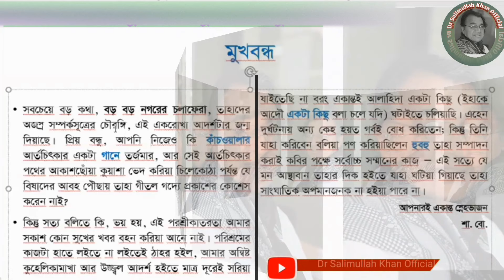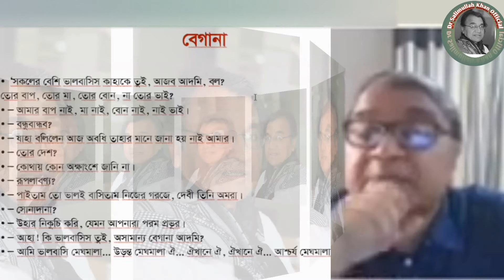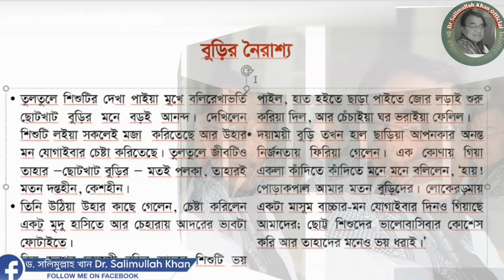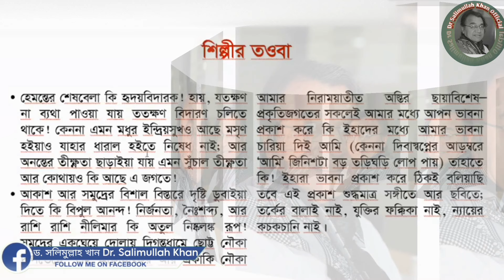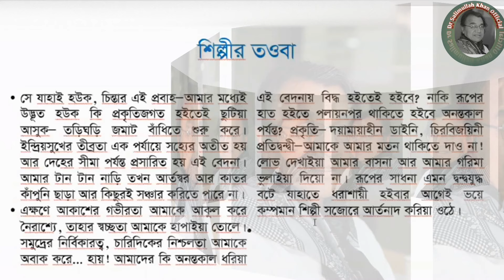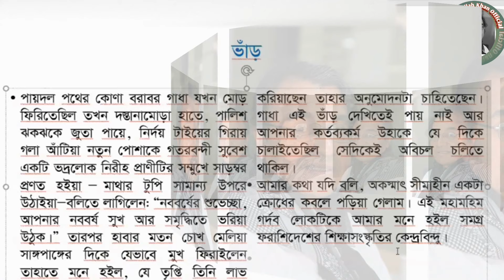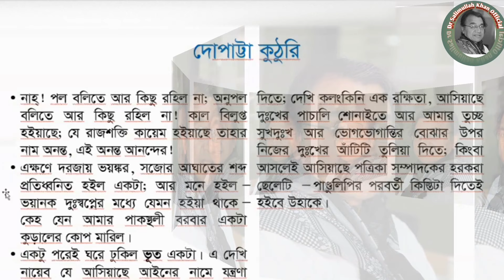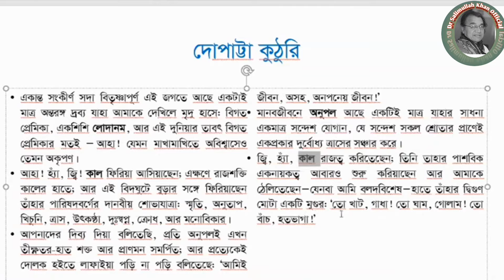বুদ্ধদেব বসুর অনুবাদের সমালোচনা।২০.০৩.২০২১।শার্ল বোদলেয়ার এর লেখা।Dr. Salimullah Khan.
বুদ্ধদেব বসু (৩০ নভেম্বর ১৯০৮ - ১৮ মার্চ ১৯৭৪) একজন বাঙালি কবি, প্রাবন্ধিক, নাট্যকার, গল্পকার, অনুবাদক, সম্পাদক ও সাহিত্য-সমালোচক ছিলেন। বিংশ শতাব্দীর বিশ ও ত্রিশের দশকের নতুন কাব্যরীতির সূচনাকারী অন্যতম কবি হিসেবে তিনি সমাদৃত। তবে সাহিত্য সমালোচনা ও কবিতা পত্রিকার প্রকাশ ও সম্পাদনার জন্য তিনি বিশেষভাবে সম্মাননীয়।

অল্প বয়স থেকেই কবিতা রচনাসহ নিজের নাট্যদল গঠনে ভূমিকা রাখেন। তিনি প্রগতি ও কল্লোল নামে দু'টি পত্রিকায় লেখালেখিতে যুক্ত ছিলেন। রবীন্দ্রনাথ ঠাকুরের জীবদ্দশাতে রবীন্দ্রনাথের প্রভাবের বাইরে এসে যারা লেখালেখি করেছেন তিনি তাদের মধ্যে অন্যতম। ইংরেজি ভাষায় কবিতা, গল্প, প্রবন্ধাদি রচনা করে তিনি ইংল্যান্ড ও আমেরিকায়ও প্রশংসা অর্জন করেছিলেন।

 বাংলা গদ্যরীতিতে ইংরেজি বাক্য গঠনের ভঙ্গি গ্রথিত করে বাংলা ভাষাকে অধিকতর সাবলীলতা দান করেন তিনি।

বুদ্ধদেব বসু সম্পর্কে মন্তব্য করতে গিয়ে জগদীশ ভট্টাচার্য বলেছেন,

আধুনিক বাংলা-সাহিত্যের যে অধ্যায়কে বলা হয় 'কল্লোল যুগ' সেই অধ্যায়ের তরুণতম প্রতিনিধি ছিলেন বুদ্ধদেব বসু। ১৩৩০ বঙ্গাব্দে যখন 'কল্লোল' প্রকাশিত হয় তখন বুদ্ধদেবের বয়স মাত্র পনেরো। কলকাতায় কল্লোল (১৩৩০) এবং কালিকলমে'র (১৩১৩) মতো ঢাকায় 'প্রগতি' ছিল সে যুগের আধুনিকতার মুখ্য বার্তাবহ। গ্রন্থকার হিসেবে বুদ্ধদেবের জীবনে ১৯৩০ সালটি বিশেষ উল্লেখযোগ্য। এই বৎসরেই তাঁর বন্দীর বন্দনা (কাব্য), সাড়া (উপন্যাস), অভিনয় নয় (ছোট গল্প-সঙ্কলন) প্রকাশিত হয়। তখন তিনি সবেমাত্র একুশ বৎসর অতিক্রম করেছেন।

সাহিত্যে অবদান

ছাত্রজীবনে ঢাকায় তিনি যে নিরীক্ষা শুরু করেন প্রৌঢ় বয়সেও সেই নিরীক্ষার শক্তি তার মধ্যে প্রত্যক্ষ করা যায়। তার প্রথম যৌবনের সাড়া এবং প্রাক-প্রৌঢ় বয়সের তিথিডোর উপন্যাস দু'টি দুই ধরনের নিরীক্ষাধর্মী রচনা।তার চল্লিশোর্ধ্ব বয়সের রচনাগুলোর মধ্যে - গ্রিক, ল্যাটিন, সংস্কৃত নানা চিরায়ত সাহিত্যের উপমার প্রাচুর্য দেখা যায়। অতি আধুনিক উপন্যাসের গীতিকাব্যধর্মী উপন্যাস রচনা করেছিলেন বুদ্ধদেব বসু। রচনার অজস্রতা এবং অভিনব লিখনভঙ্গির দিক দিয়ে তিনি খ্যাতি লাভ করেছিলেন। তার উপন্যাসে যে ঘাত-প্রতিঘাত ও মানবিক প্রতিক্রিয়া বর্ণনা করেছেন, তাতে মনঃস্তত্ত্বের বিশ্লেষণের পরিবর্তে কাব্যোচ্ছ্বাসের প্রাধান্য বিদ্যমান। অকর্মণ্য, রডোড্রেনড্রন গুচ্ছ, যেদিন ফুটল কমল প্রভৃতি উপন্যাসে বুদ্ধদেব বসু কাব্যপ্রবণতার পরিচয় দিয়েছেন। তিথিডোর, নির্জন স্বাক্ষর, শেষ পাণ্ডুলিপি ইত্যাদি উপন্যাস নতুন জীবন-সমীক্ষা-রীতির পরিচয়বাহী।

বুদ্ধদেব বসু ছিলেন আধুনিক কবিকুলের অন্যতম পৃষ্ঠপোষক। সুকুমার সেনের ভাষায় -

তাঁর লক্ষ্য ছিল আধুনিক কবিতার স্বত্ব প্রতিষ্ঠা করা এবং 'আধুনিক' কবিতা লেখকদের পক্ষ সমর্থন করা।

সৃজনশীল সাহিত্যের সঙ্গে সমালোচনামূলক সাহিত্যে তার সাফল্য সমপর্যায়ের। তিনি বাংলা গদ্যরীতিতে ইংরেজি বাক্যগঠনের ভঙ্গি সুপ্রসিদ্ধ করেছেন।

বাংলা সাহিত্যে আধুনিকতার পত্তনে যে কয়েকজনের নাম সর্বাগ্রে স্মরণীয়, বুদ্ধদেব বসু তাদের মধ্যে অন্যতম। তাকে কল্লোল যুগ-এর অন্যতম প্রধান কাণ্ডারি হিসেবে গণ্য করা হয়। বাংলা কবিতায় আধুনিক চিন্তা-চেতনা এবং কাঠামো প্রবর্তনে তিনি গুরুত্বপূর্ণ অবদান রাখেন। ইংরেজি সাহিত্যের ছাত্র হিসেবে পশ্চিমা সাহিত্যের সঙ্গে তার সম্যক পরিচয় ছিল। ফলে ইউরোপীয় এবং মার্কিন সাহিত্যের কলা-কৌশল বাংলা সাহিত্যে প্রবর্তনে তিনি বিশেষ ভূমিকা রাখতে সক্ষম হয়েছিলেন। কলকাতায় তার বাড়ির নাম রেখেছিলেন কবিতাভবন যা হয়ে উঠেছিল আধুনিক বাংলা সাহিত্যের তীর্থস্থান। ১৯৩০-এর দশক থেকে শুরু করে পরবর্তী কয়েকটি দশক সাহিত্য পরিমণ্ডলে তার প্রভাব ছিল অবিসংবাদিত। সাহিত্যের প্রায় সকল শাখায় তিনি কাজ করেছেন।

শার্ল বোদলেয়ার (পুরো নাম - Charles-Pierre Baudelaire; উচ্চারণ শার্ল-পিয়ের বোদলেয়ার; জন্ম - ৯ই এপ্রিল, ১৮২১ পারিতে - ৩১শে অগাস্ট, ১৮৬৭ র‍্যু দু দোম) ফরাসি সাহিত্যের অন্যতম কবি ও অনুবাদক। প্রাবন্ধিক ও শিল্প-সমালোচক হিসেবে তার কাজও উল্লেখের দাবি রাখে। ফরাসিতে এডগার অ্যালান পোর অন্যতম প্রথম অনুবাদক ছিলেন তিনি।
ফরাসী সাহিত্য অঙ্গনে বোদলেয়ার একটি উজ্জ্বল নাম। ফ্রান্সের সমাজে উনিশ শতকের শুরুর দিকে যেরকম কবিতা লেখা হত শার্ল বোদলেয়ার ওগুলো থেকেই কবিতা লেখার অনুপ্রেরণা পেয়েছিলেন। একজন মানুষের মধ্যে আসা রোমান্টিকতাকে কিভাবে আরো ব্যাপ্তিময় এবং সৌন্দর্যমন্ডিত করা যায় সেটা শার্ল ভাবতেন। তার কবিতায় শৈল্পিকতা পাওয়া যায়, তিনি প্যারিস নগরীকে তার কবিতায় অনেকবার স্থান দিয়েছেন, ফরাসী কবিতা পাঠকেরা তার কবিতা পড়ে এক অন্য জগতে চলে যেত।

লেখাঃWikipedia